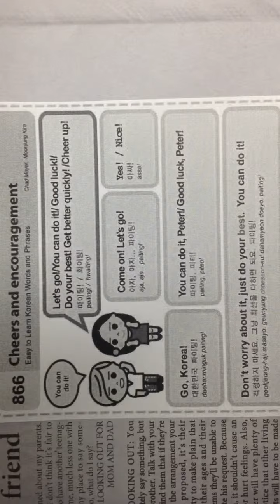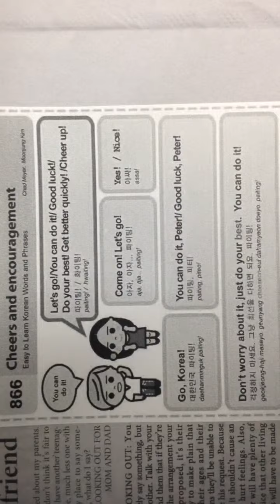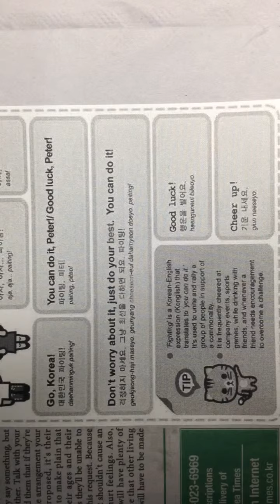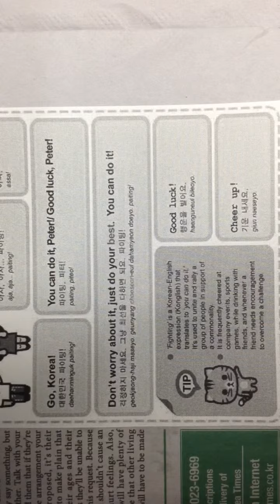쏙쏙오늘의 코리아타임스 (The Korea Times) Cheers and encouragement (2014.11.13)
Cheers and encouragement

Get better quickly! / Cheer up!

Go, Korea!

“Fighting” is a Korean-English expression (Konglish) that translates to “you can do it.” It’s used to unite and rally a group of people in support of a commonality.

It is frequently cheered at company events, sports games, while drinking with friends, and whenever a friend needs encouragement to overcome a challenge.

[주요 어휘]

encouragement 격려

Go, Korea! 대한민국, 파이팅!

rally 불러 모으다, 결집하다

in support of ~을 지지하여, 찬성하여

commonality 공통성, 보통